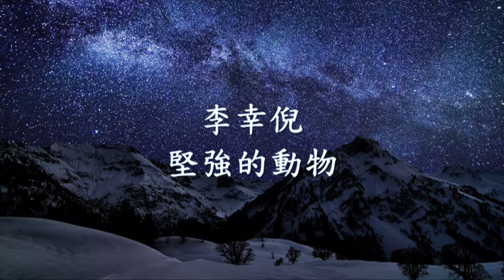李幸倪 - 堅強的動物.mp4